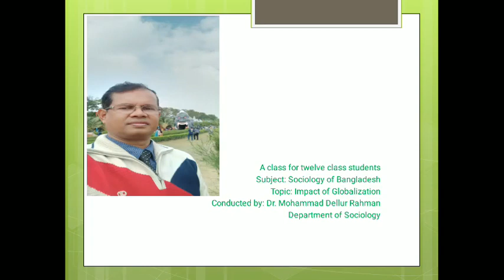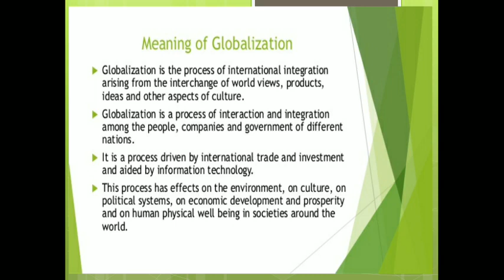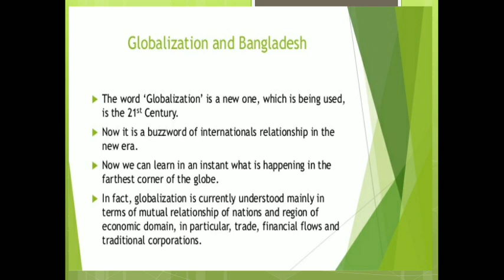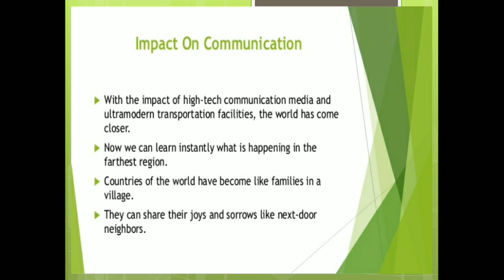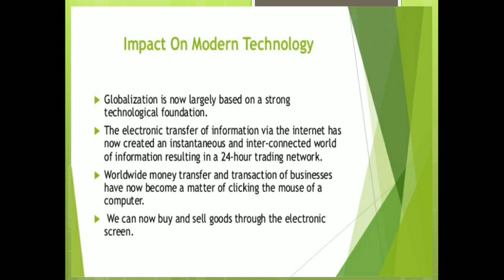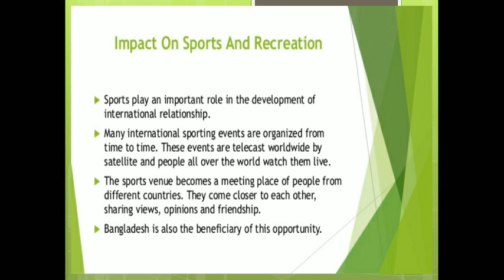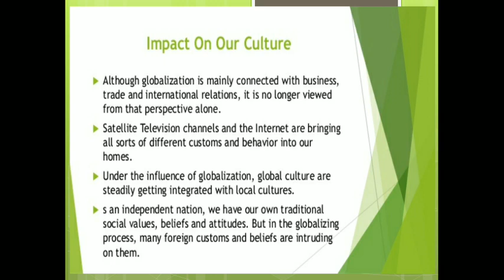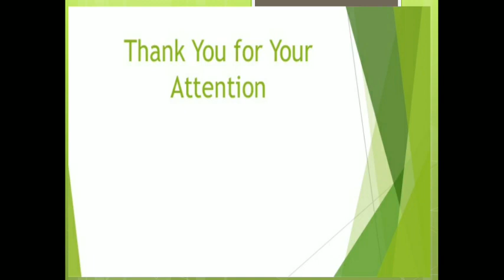Topic:Impact of Globalization; Dr. Md. Dellur Rahman,Associate Prof(Sociology), Dhaka college,Dhaka.